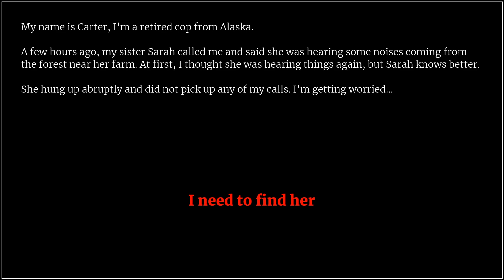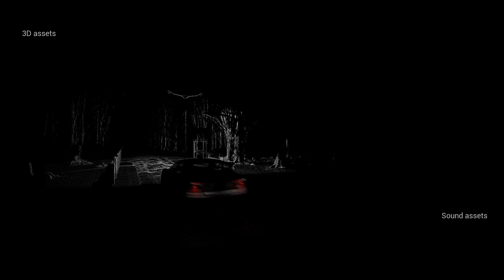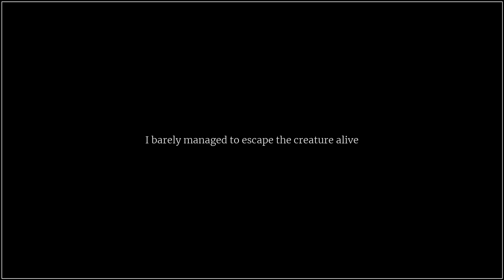SIREN HEAD 3???